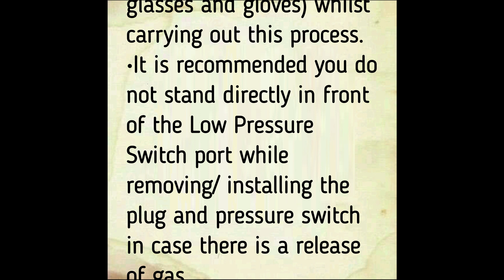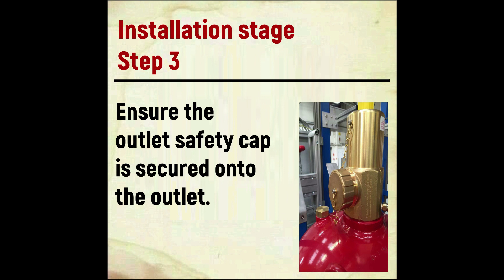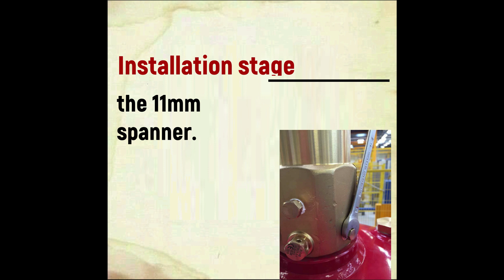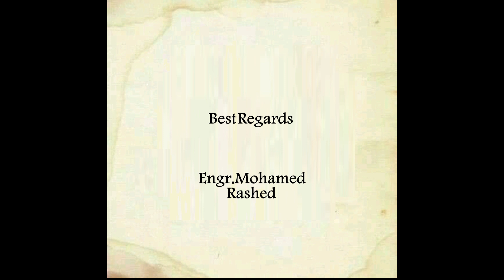How_to_Install_Low_Pressure_Switch on a Pressurized Cylinder